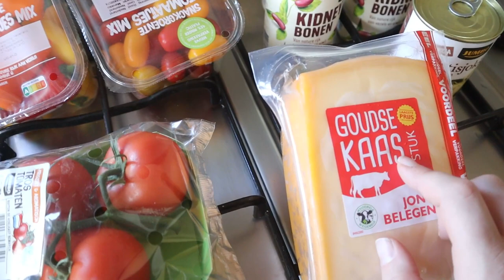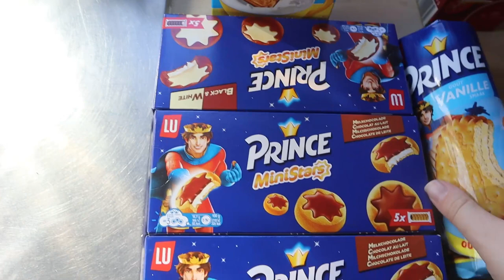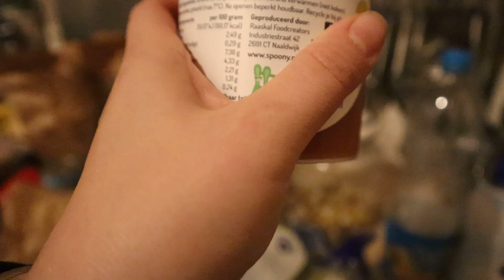WAT ETEN WIJ DEZE WEEK #50 | Mariliza Pauwels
Maandag: Soep
Dinsdag: Roerbakschotel
Woensdag: Burrito
Donderdag: Italiaanse Risotto
Vrijdag: Kurkuma Kip
Zaterdag : Friet met snacks
Zondag: Andijvie stampot